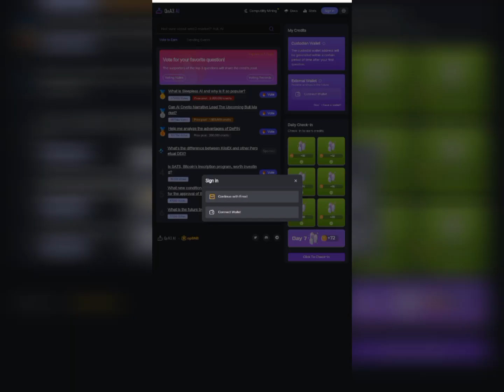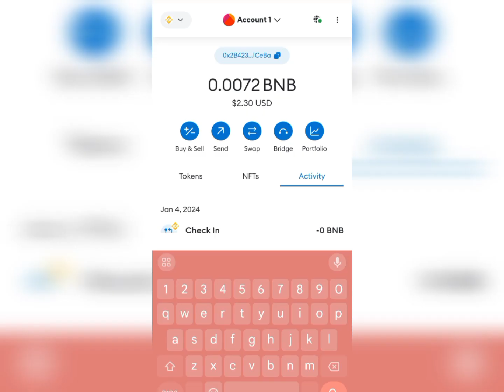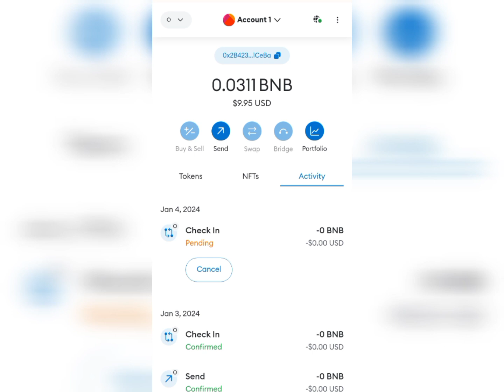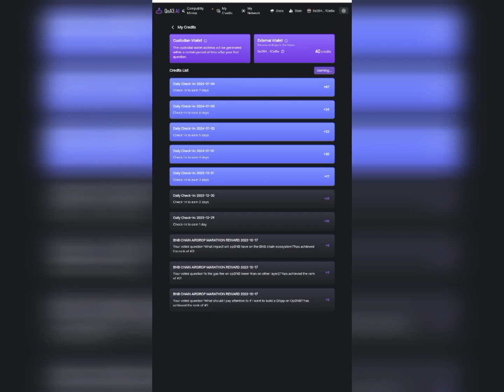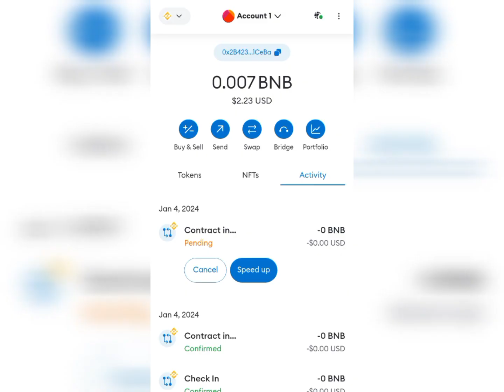700$ Confirm Profit Airdrop || Binance Backed Project Airdrop || Today New Crypto Airdrop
Link

free airdrops without gas fee
free airdrops in hindi
free airdrops in trust wallet
free airdrop crypto
free airdrops no gas fee 2023
free airdrops no gas fee 2022
free airdrop instant withdraw
airdrops 2023
airdrops cryptocurrency
airdrops crypto
airdrops free
airdrops in hindi
airdrops without gas fee
airdrop today
airdrops trust wallet
airdrops crypto 2023
airdrops io
crypto airdrop today
Next month Airdrop
this month Airdrops